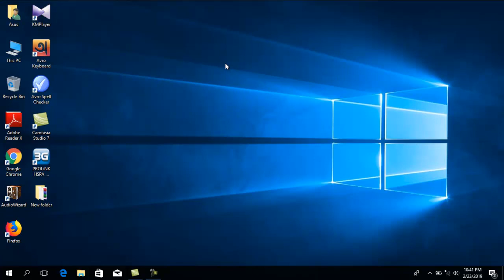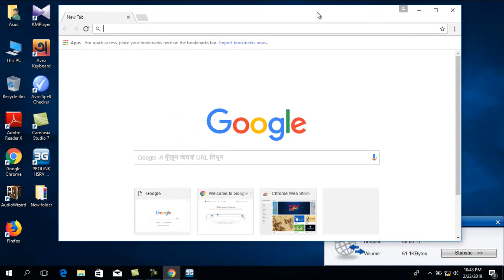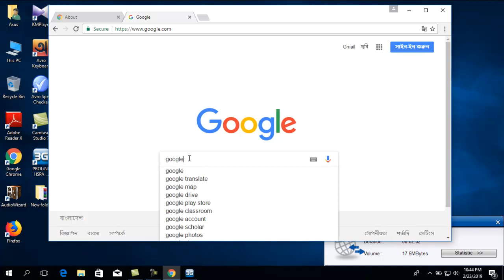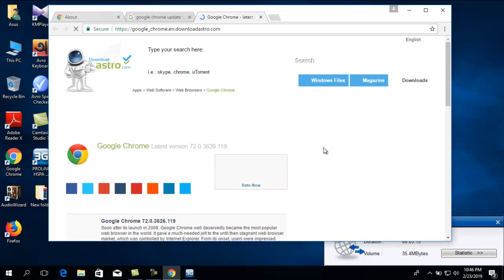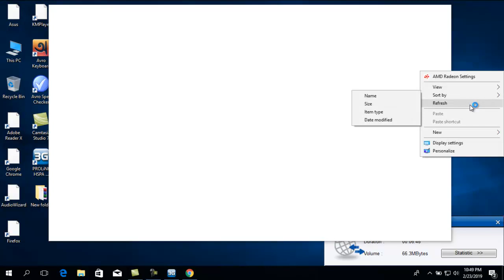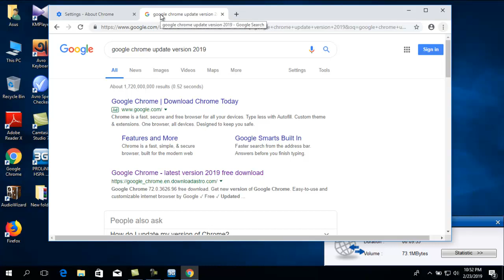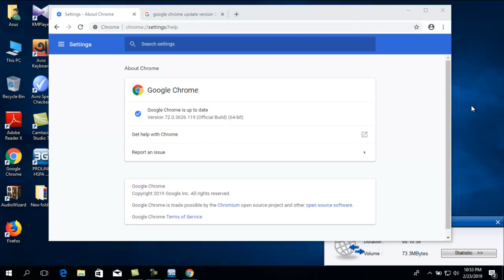How to update google chrome latest version